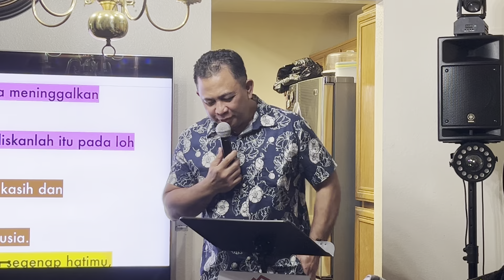04/13/24 Family Fellowship|Sermon by Bpk. Ferdy Robdonuwu